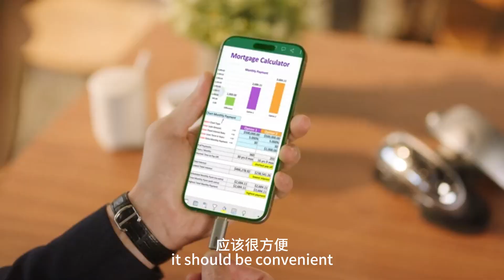GOOVIS G3X- Ready for an immersive journey anywhere#vr